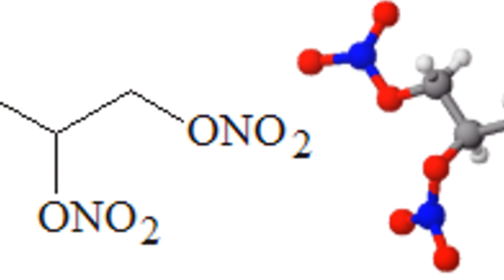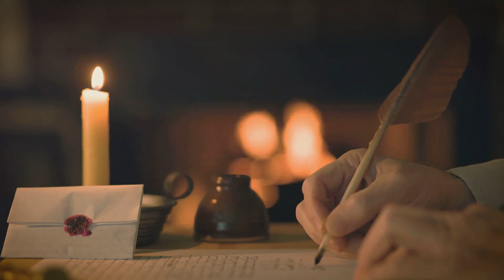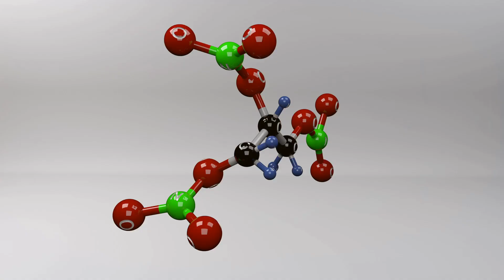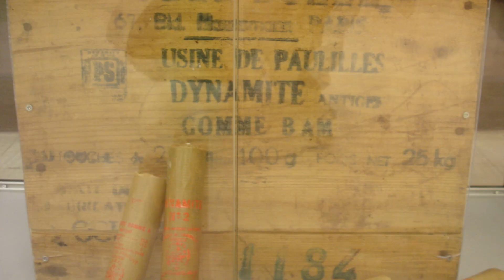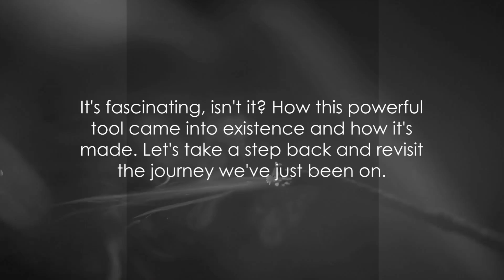Dynamite 101: The Explosive History, Creation Process, and Uses |Unveiling the Manufacturing Process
Brace yourself for an explosive journey as we unveil the entire Manufacturing Process behind dynamite, delving into the nuanced Production Steps that transform raw materials into a powerful force. Join us on this high-energy odyssey, from the Assembly Line to the Artisan Craftsmanship that turns ingredients into controlled chaos.

In this video, we'll take you Behind the Scenes of dynamite crafting, revealing the precision of the Assembly Line and the Artisan Craftsmanship involved in every explosive creation. Immerse yourself in the Creation Process, where Production Techniques, Fabrication, and Construction converge to create a substance that shaped history.

Explore the Creative Process behind dynamite-making, showcasing the Artistic Creation involved in crafting a substance with controlled power. Our Crafting Tutorial provides insights into the Handmade nature and Technique Tutorial for assembling the explosive components, step by step.

Uncover the Making Of dynamite, as we demystify the process from the conception of controlled explosions to the final, powerful product. Discover the Step-by-Step Guide that transforms ordinary ingredients into the formidable dynamite that has played a crucial role in various industries.

Join us on a riveting journey through "Dynamite 101: The Explosive History, Creation Process, and Uses."